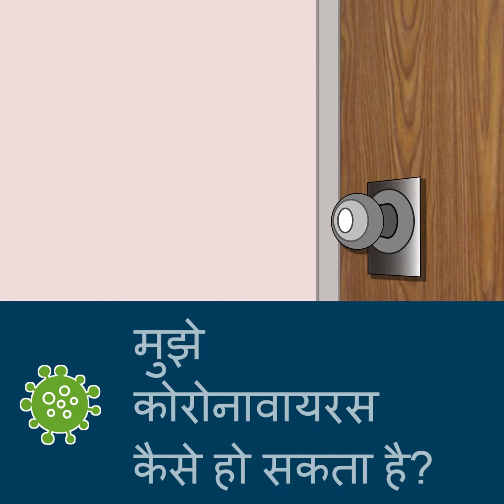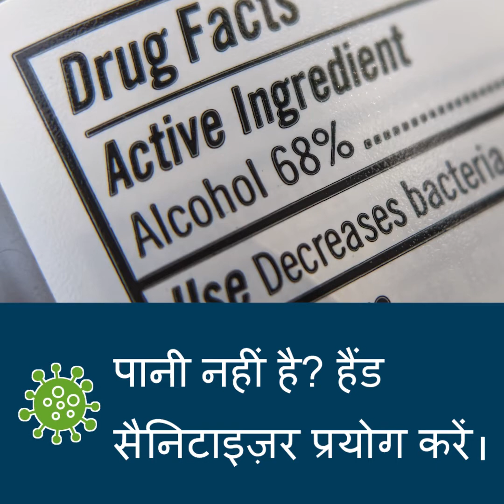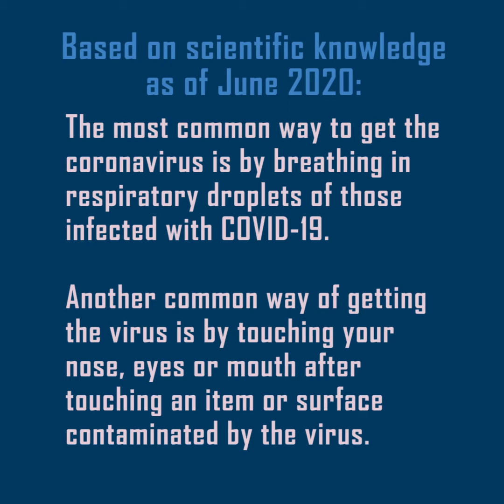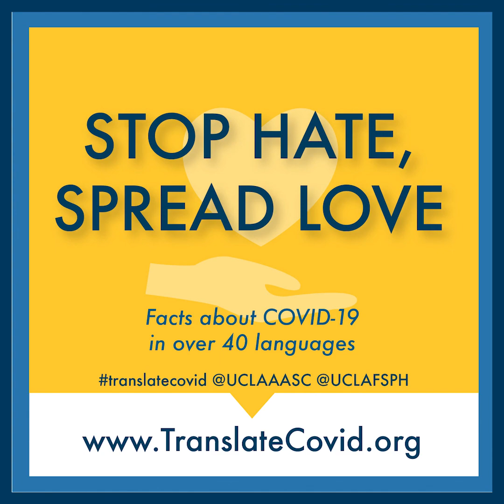हाथ धोने [हिंदी] / Handwashing [Hindi] TranslateCovid.org | UCLA AASC & FSPH | COVID-19 Resources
यह वीडियो COVID-19 मल्टीलिंगुअल रिसोर्स हब का हिस्सा है, जो हमारे विविध भाषा समुदायों को नोवेल कोरोनावायरस (COVID-19) के बारे में 40+ भाषाओं में महत्वपूर्ण जानकारी से लैस करने के लिए ऑनलाइन लिंक और सामग्री का खोज योग्य संग्रह प्रदान करता है। इस साइट की शुरुआत UCLA एशियन अमेरिकन स्टडी सेंटर और फ़ील्डिंग स्कूल ऑफ़ पब्लिक हेल्थ द्वारा की गई थी।

COVID-19 के बारे में अधिक जानें और जब हम महामारी का एक साथ सामना कर रहे हैं, तो हमारे व्यक्तिगत और सामूहिक कल्याण की रक्षा करने के लिए प्रदान किए गए स्वास्थ्य और सुरक्षा दिशा-निर्देशों का पालन करें। साइट पर संसाधन केवल संदर्भ के लिए दिए जाते हैं, और उन्हें समय-समय पर अपडेट किया जाता है। उपयुक्त निदान और उपचार के लिए कृपया चिकित्सा पेशेवरों से बात करें, और जैसे-जैसे स्थिति विकसित होती है, आपके समुदाय के लिए विशिष्ट सर्वाधिक नवीनतम दिशा-निर्देशों के लिए अपनी स्थानीय सरकार और सार्वजनिक स्वास्थ्य एजेंसियों की सलाह लें।

विभिन्न भाषाओं में आगामी COVID-19 वीडियो की सूचनाओं के लिए सदस्यता लें

® सर्वाधिकार सुरक्षित। इसका इस्तेमाल शैक्षिक और गैर-मुनाफ़ा गतिविधियों के लिए मुक्त रूप से किया जा सकता है। विषय-वस्तु, छवियों और सामग्री के किसी इस्तेमाल को उचित रूप से उद्धृत किया जाना चाहिए।

This video is part of the COVID-19 Multilingual Resource Hub which offers a searchable collection of online links and materials to help equip our diverse language communities with important information in 40+ languages about the novel coronavirus (COVID-19). The site was initiated by the UCLA Asian American Studies Center and the Fielding School of Public Health.

Learn more about COVID-19 and practice the health and safety guidelines offered to protect our individual and collective well-being as we tackle the pandemic together. Resources on the site are provided for reference only and are updated periodically. Please refer to medical professionals for appropriate diagnosis and treatment, and consult your local government and public health agencies for the most up-to-date guidelines specific to your community as the situation evolves.

The following copyrighted © program is the property of the University of California, Los Angeles, Asian American Studies Center. It may be used freely for educational and not-for-profit activities. Any use of content, images, and materials must be properly cited. For other uses or to make an inquiry, please contact the Asian American Studies Center at UCLA